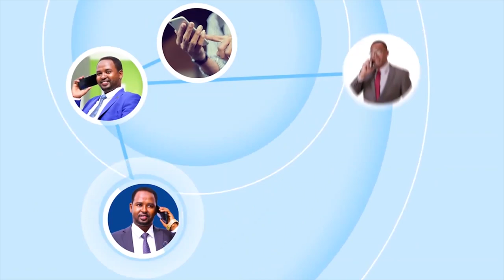"Madaxweynaha JSL waan ku Bogaadinayaa Go'aanka geesinimada leh ee uu qaatay..." Xil Barkhad Batuun.